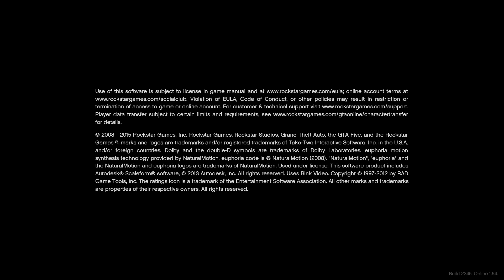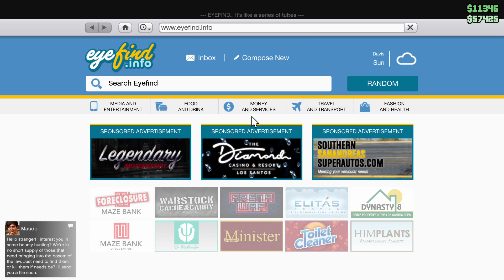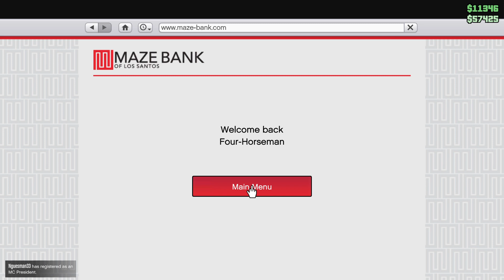Grand Theft Auto V